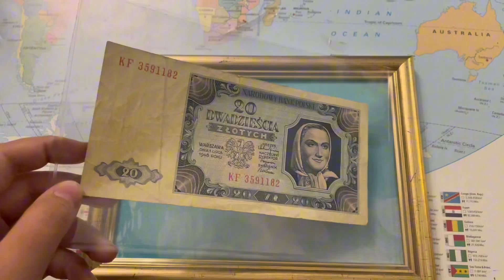Polowanie na destrukty